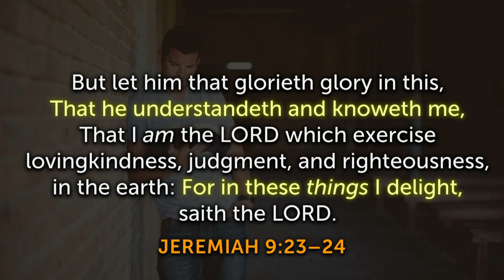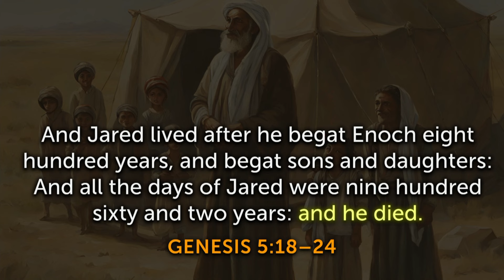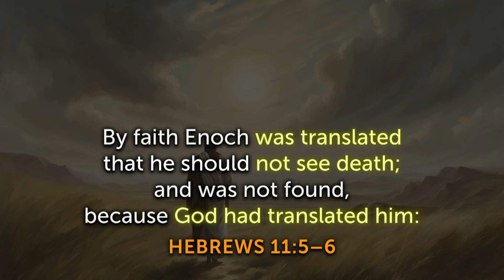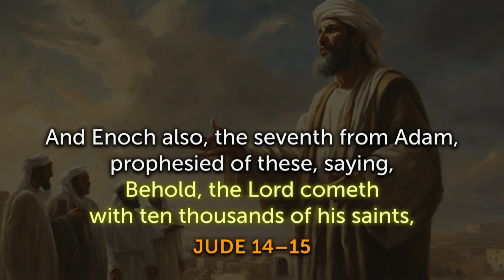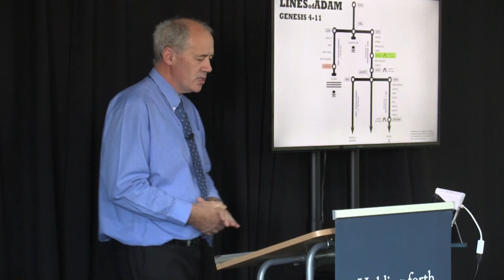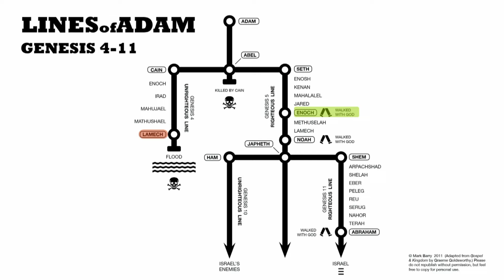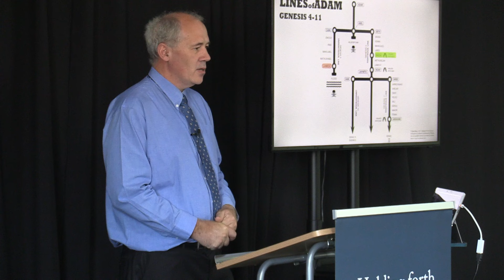Learning from Enoch's Walk with God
Message Date: Sunday January 28, 2024
Scripture: Genesis 5:18-24, Hebrews 11:5-6, Jude 14-15